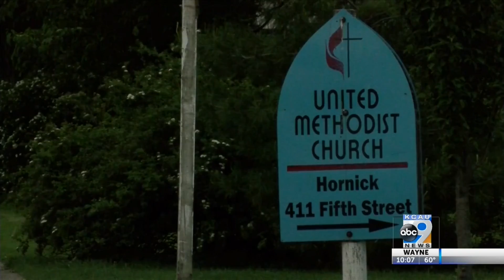Free Food Box Giveaway